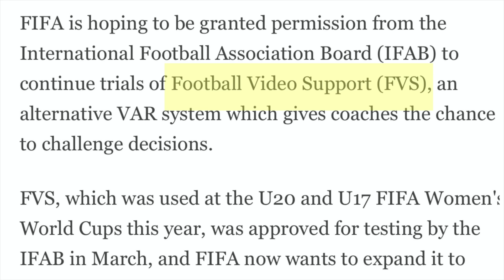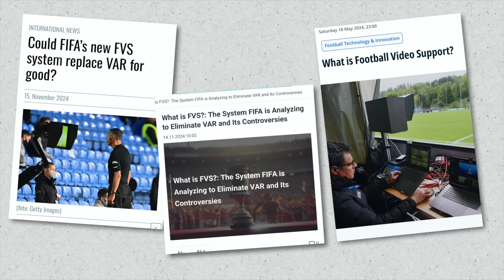VAR有個兄弟出世/FVS取代VAR ? -文傑講波經 15/11/24